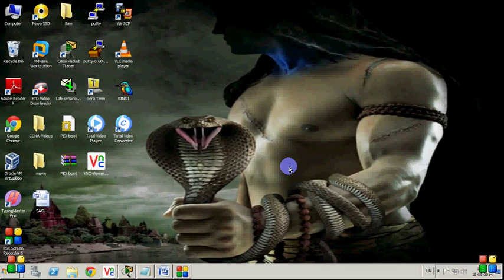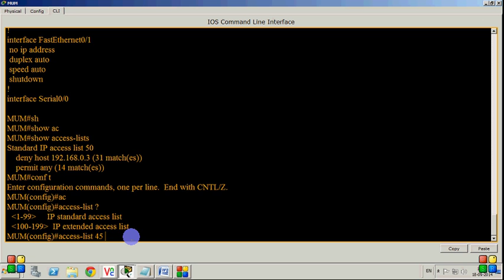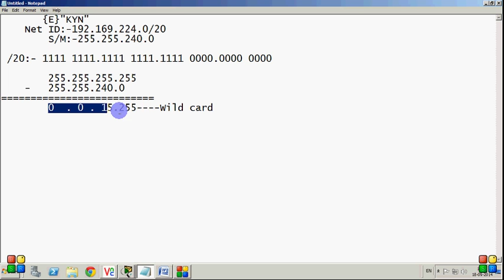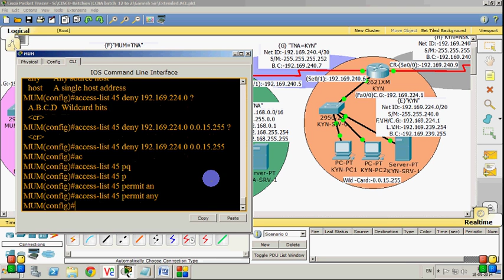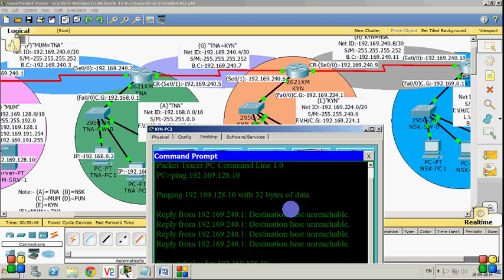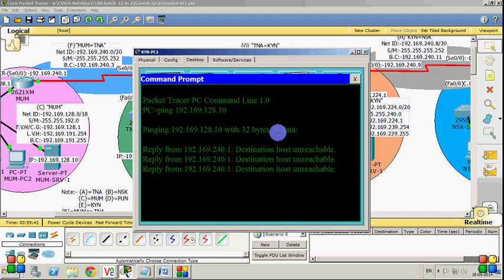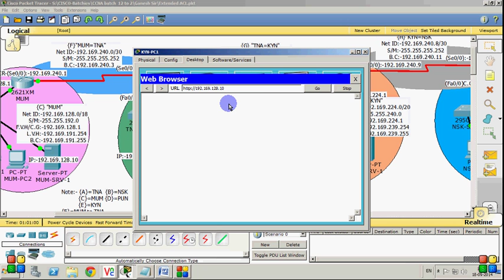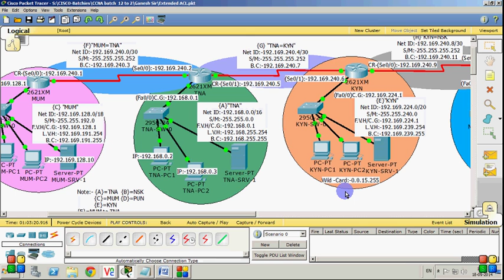31} ACL Part-2 Standard Hole Network